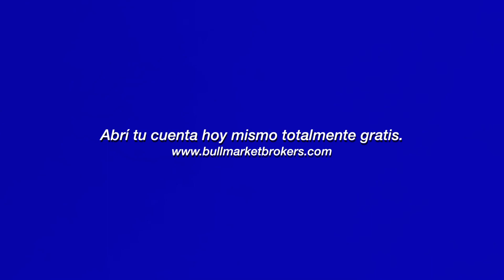💸 Cómo vender DÓLARES más caros 🤔| Ramiro Marra | Bull Market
No siempre se necesita comprar dólares...también en algunas circunstancias tenemos que venderlos. Por eso, con @Economan446, les contamos cómo pueden venderlos a un buen precio!!!